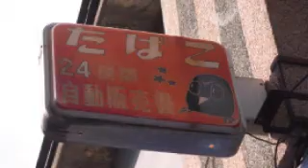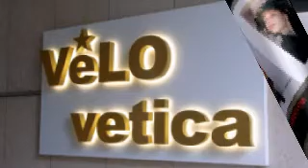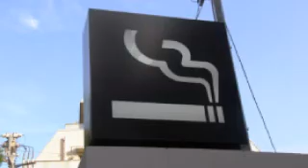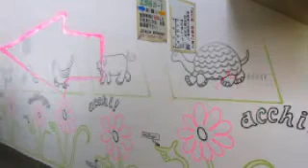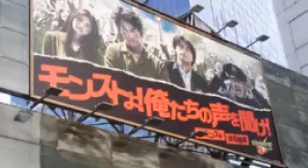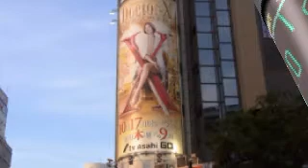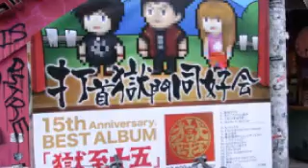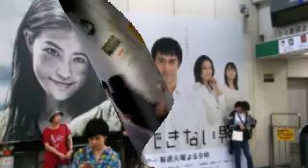#4057 欲望都市・東京広告 PART.11 ～ City of Desire, Tokyo Advertising